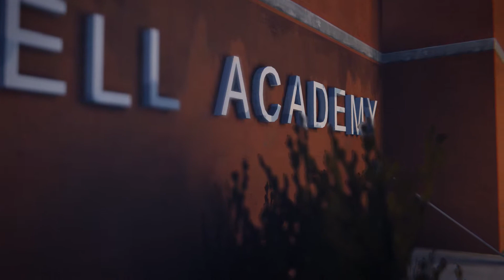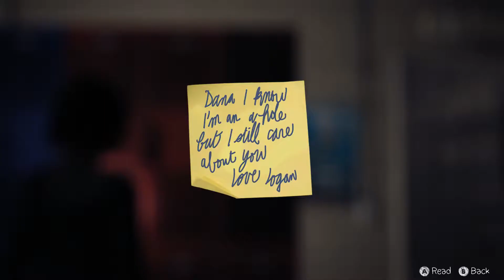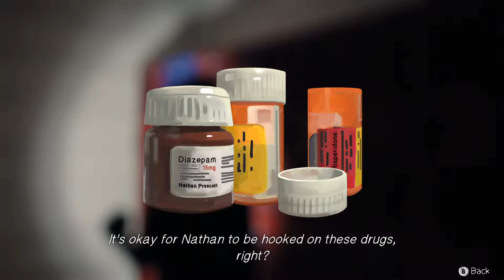Life Is Strange - Episode 3: Chaos Theory #3 - It is "Jaws" [Walkthough PC]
Max and Chloe’s investigation into Rachel Amber’s disappearance lead them to break into Blackwell Academy after dark, to search for answers. Secrets will be uncovered and Max will find another use for her power.

In the game, story and character arc serve as the central point rather than traditional graphic adventure tropes like point-and-click puzzles. The player's actions will be able to adjust the narrative as it unfolds, and reshape it once allowed to travel back in time. Themes of memory and identity are used to convey a sense of nostalgia in the realm of adolescence, while the allegory of inner struggle comes from the mystical aspects featured.

life is strange review
life is strange episode 3
life is strange soundtrack
life is strange wiki
life is strange trailer
life is strange achievements
life is strange american girl